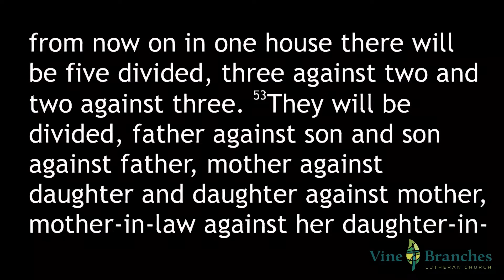The Great Golf Divide